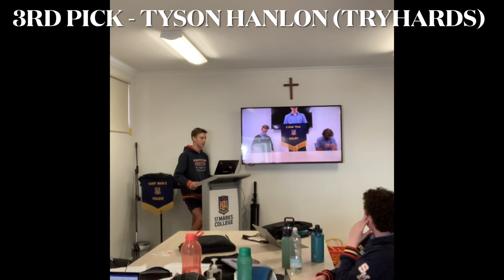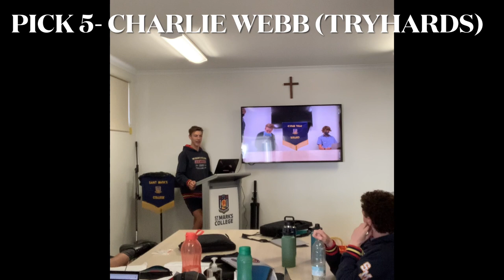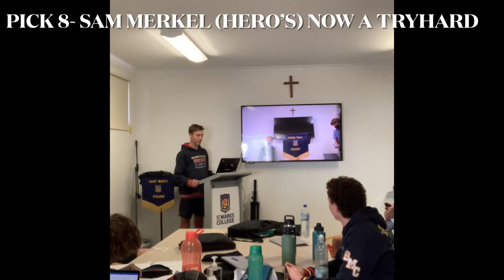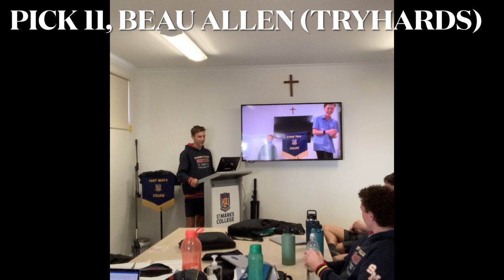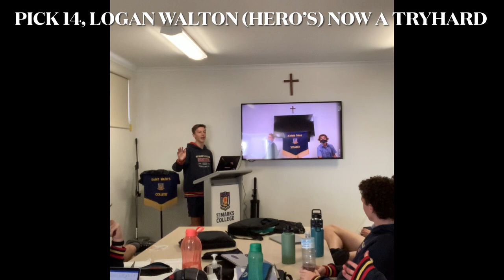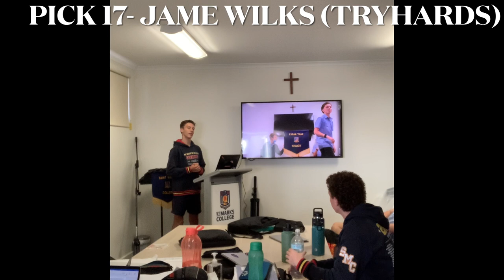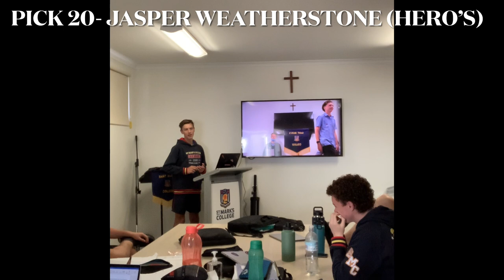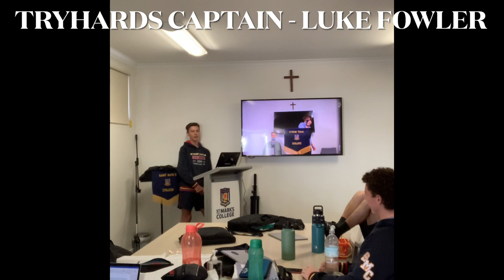SMC SOCCER AT LUNCH PLAYER REVIEW 2022!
The class of 2022 boys unite together to rate each players season from 0-10